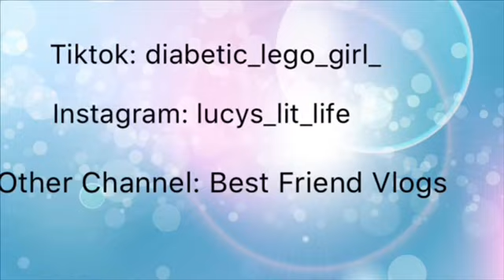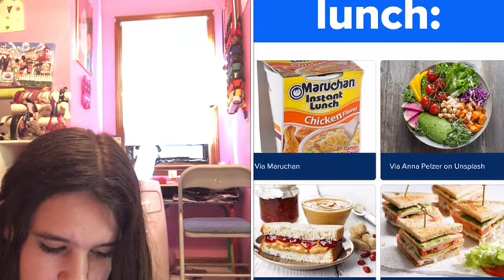Testing Buzzfeed Quizzes That “Guess Your Age”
Hey guys! Try some of these exact quizzes and comment your real age and what it though you were! I’ll be shocked if it actually guesses correctly!!